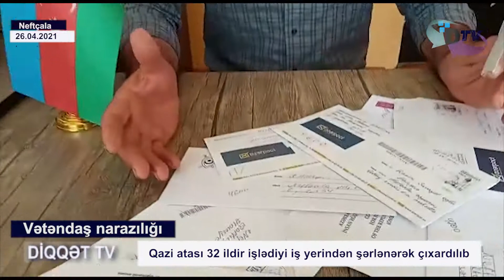Qazi atası 32 ildir işlədiyi iş yerindən şərlənərək çıxardılıb.